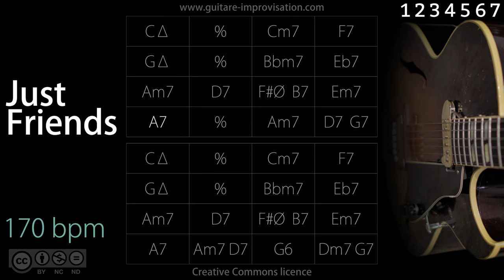Just Friends (Jazz/Swing feel) 170 bpm : Backing Track